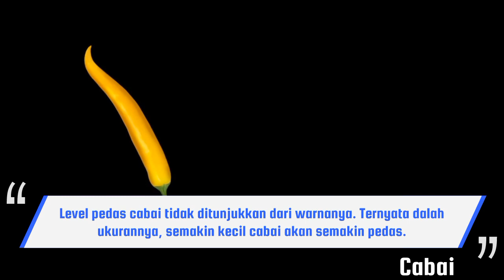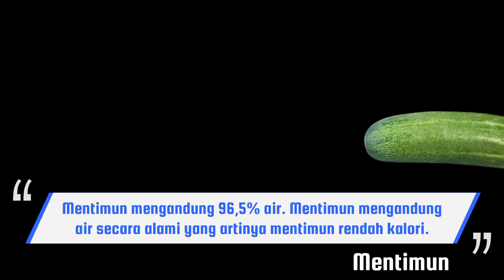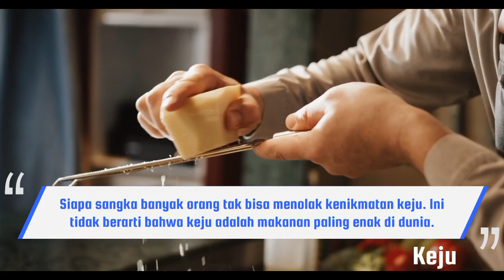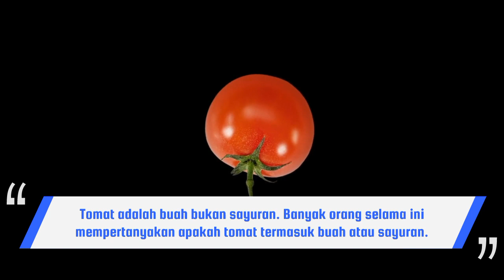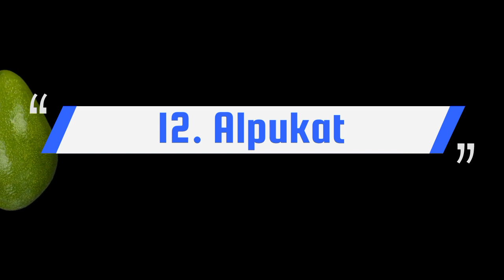Hal Hal Mengejutkan Tentang Makanan dan 13 Fakta Unik Seputar Makanan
Ada banyak fakta menarik yang belum kita ketahui seputar hal-hal yang kita temui setiap hari, termasuk makanan. Makanan yang kita konsumsi sehari hari ternyata punya rahasia mengejutkan, salah satunya yaitu permen jeli yang ternyata biasanya menggunakan bahan yang sama yang digunakan pada mobil.